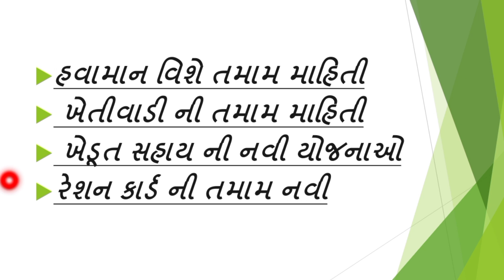આગામી_સપ્તાહ_બાદ_ઠંડીનું_પ્રમાણ_વધશે/તાપમાન_અને_આગાહી/weather_of_Gujarat,weather_of_India,aagahi